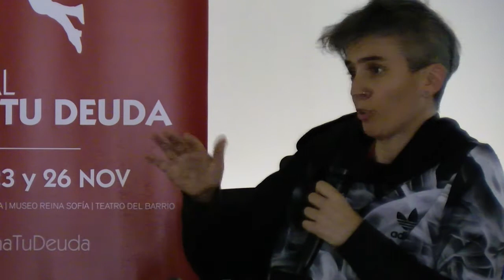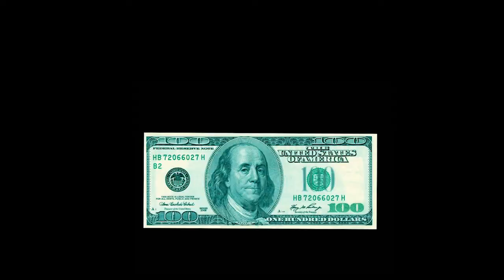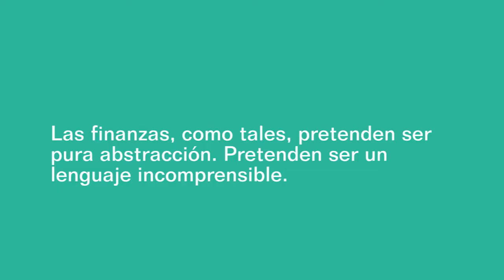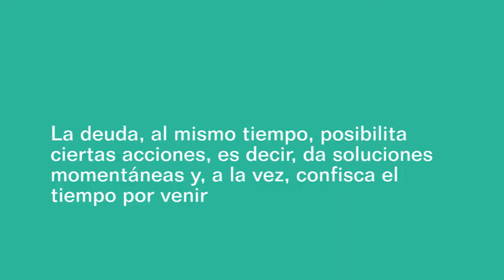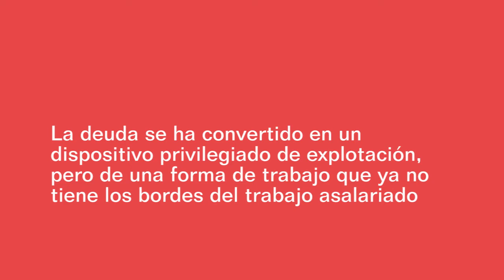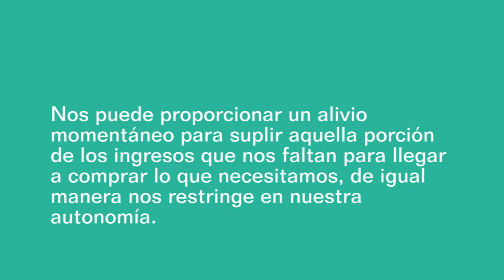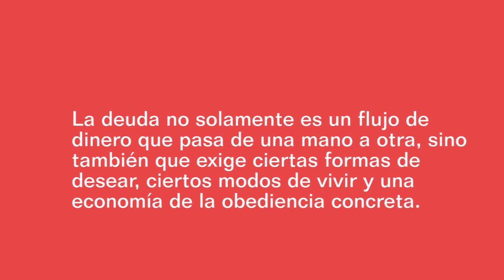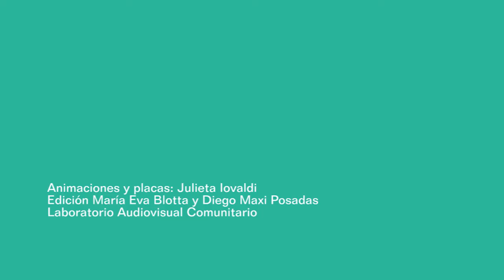Guille Mongan - Artista y activista argentina.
Verónica Gago, militante feminista, docente y editora, y Luci Cavallero, militante feminista e investigadora de la Universidad de Buenos Aires, han preparado una síntesis del proyecto 'Una lectura feminista de la deuda: ¡Vivas, libres y desendeudadas nos queremos!' en formato audiovisual.

26 de Noviembre de 2019, Museo Reina Sofía, Madrid.